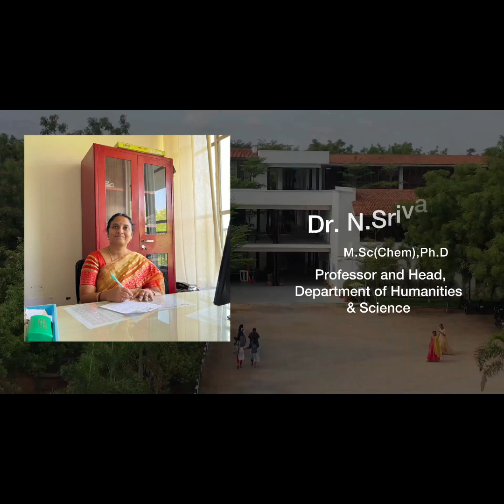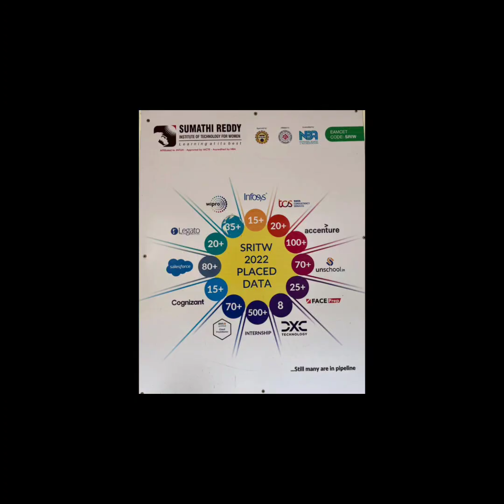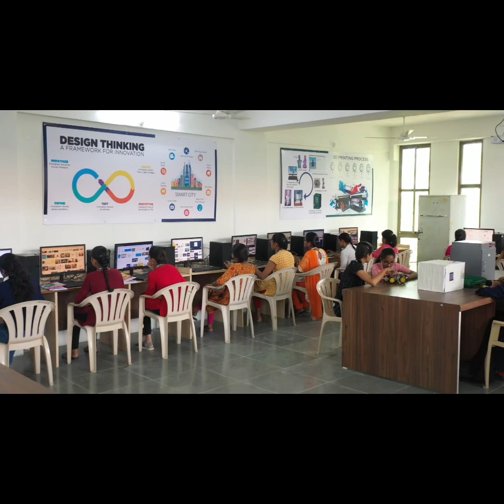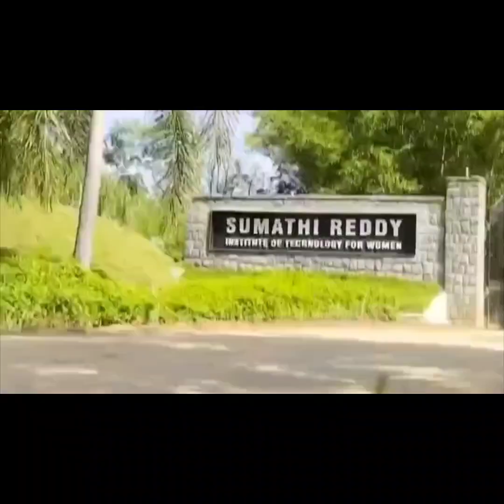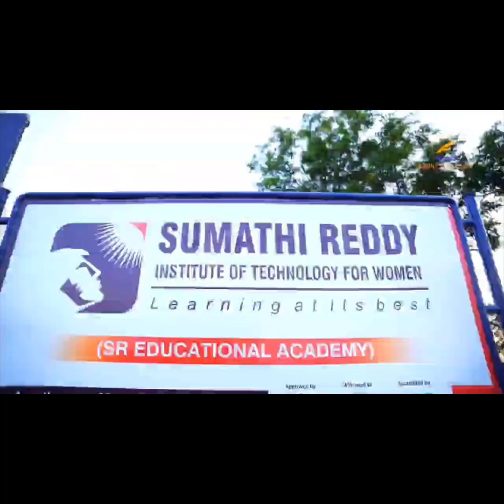SUMATHI REDDY INST. OF TECH. FOR WOMEN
Welcome to Sumathi Reddy Institute of Technology for Women, where
knowledge meets empowerment. In the heart of innovation, SRITW stands
as a beacon of education dedicated to shaping the future of aspiring women
engineers.
Founded on the principles of excellence, diversity, and inclusivity, our
institution is not just a place of learning but a community that fosters
growth and leadership.
Here is the documentary video of Sumathi Reddy Instute of Technology for women.